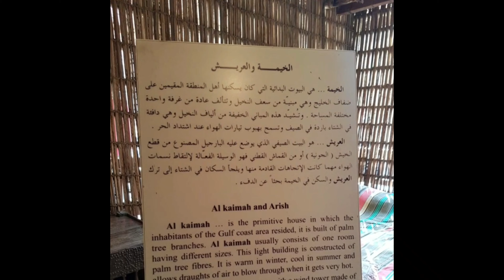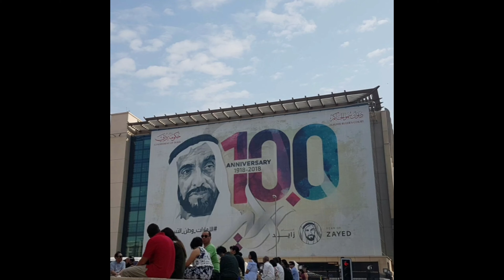Amazing Dubai : Dubai Museum & Old Town Dubai